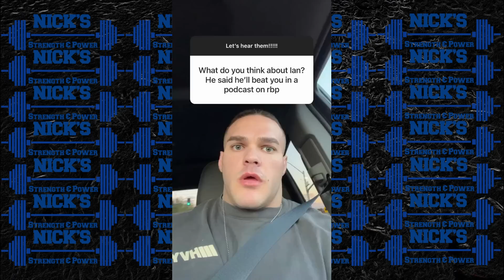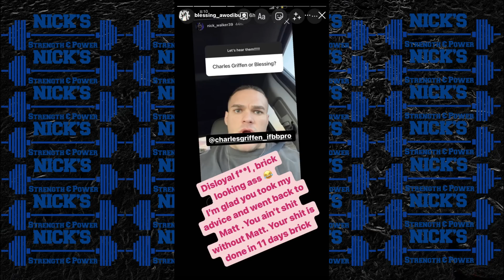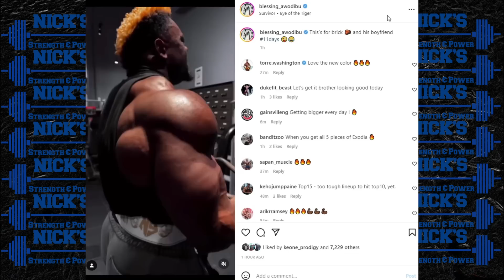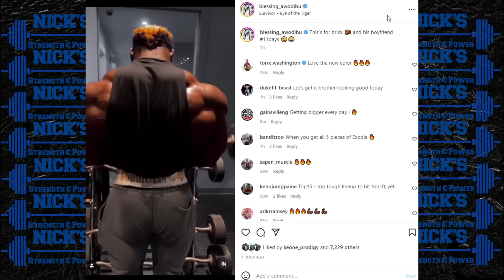Blessing Goes Off On Nick Walker + Nick is OUT of Arnold + Urs Has Improved Biceps + Krizo 2 Weeks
TIMESTAMPS BELOW
0:00 Intro
0:26 Nick Walker Vs Blessing and Out of Arnold
4:11 Blessing Goes Off on Nick Walker
7:00 Urs Kalecinski Drastically Improved
8:21 Brandon Curry Predicts Michal Krizo Top 6